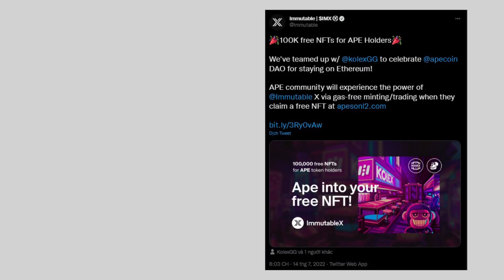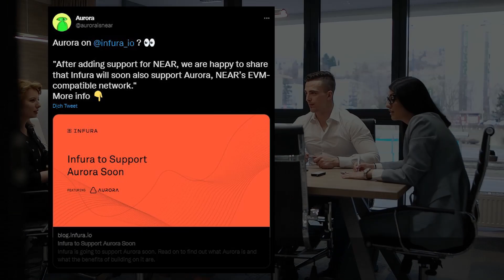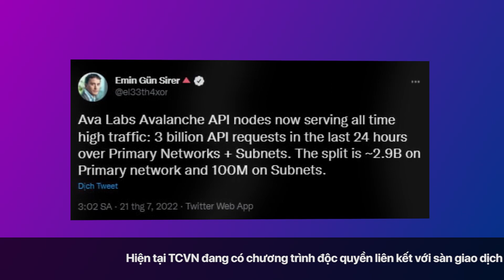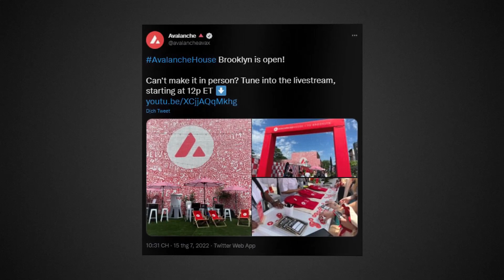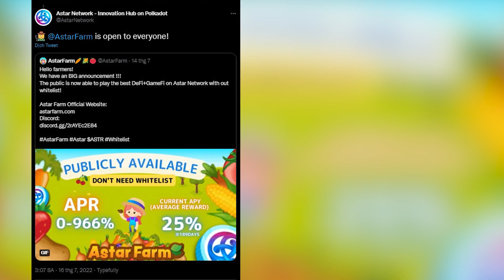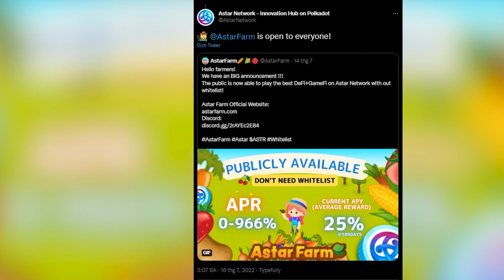Thông tin nổi bật hệ sinh thái - Polygon công bố bước đột phá tiếp theo của mình